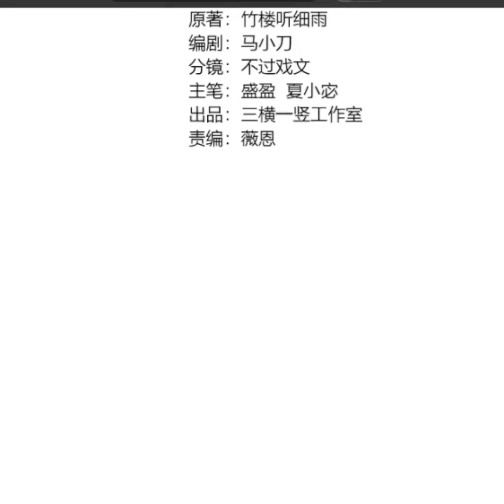The Lone SSS-Class Summoner | Chapter 108 | English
The Lone SSS-Class Summoner | Chapter 108

Alternatives

Chỉ Có Ta Có Thể Sử Dụng Triệu Hoán Thuật
Only I Can Use Summoning
SSS-Rank Lone Summoner
The Lone SSS-Class Summoner
Zhǐ Yǒu Wǒ Néng Yòng Zhào Huàn Shù
たった一人のSSS級召喚士
只有我能用召唤术

Summary

Zhang Ze crosses over to a parallel world where people rely on the Magic Domain to fight monsters and become stronger to resist the invasion of demons from the Devil’s Cave. For the sake of his sister, Zhang Ze enters the magic realm under the name of Asura, and then he unexpectedly awakens the strongest SSS-level talent summoning ability! The higher the level of the summoning art, the more monsters you can summon, and the more you can upgrade, it’s simply heaven-defying!

Genres : Action , Drama , fantasy,  Shounen